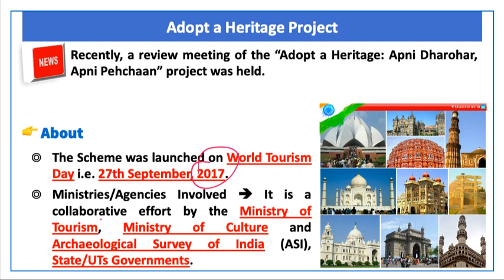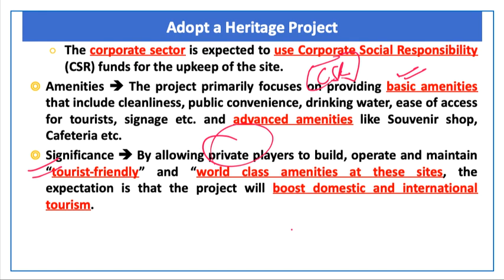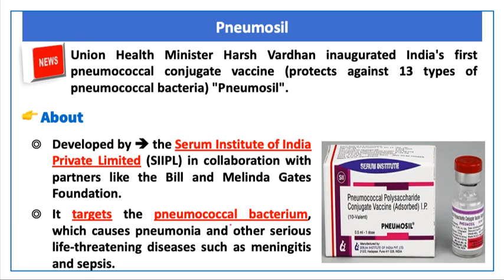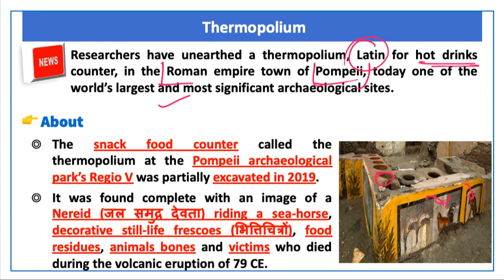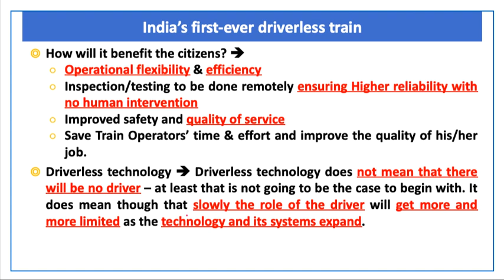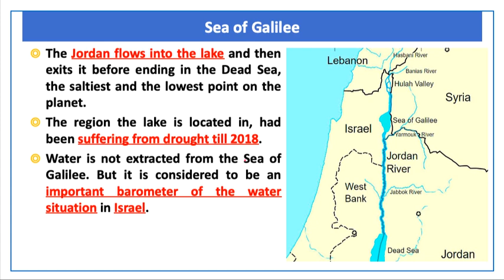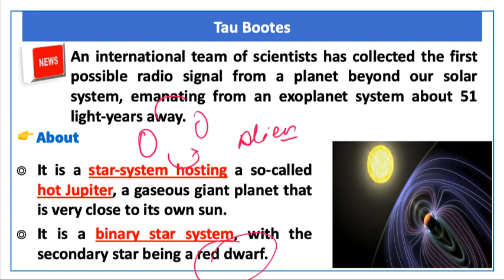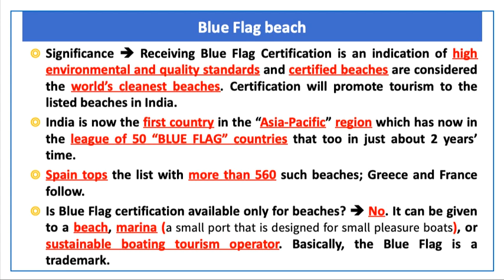30 December, 2020 Prelim Booster News Discussion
Dear Future Officers
In this video, OnlyIAS team member will discuss Current Affairs dated 30th December 2020

00:00 - Introduction
00:37 - Adopt A heritage Project
03:43 - National common mobility card
05:08 - Penumosil
07:22 - Thermopolium
09:44 - India's first ever driverless train
10:59 - Sea of Galilee
12:26 - From our home to your home campaign
14:00 - Tau Bootes
15:26 - Blue Flag Beach
17:20 - Quick Revision ( True/False)